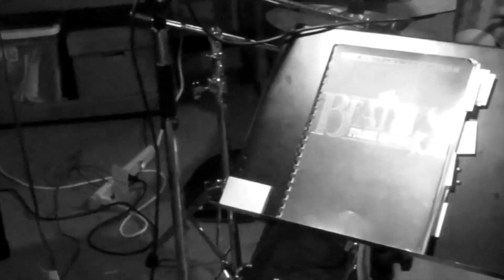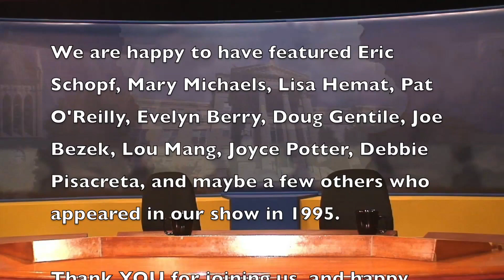The Tom & Doug Show, 25.21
Abbey Spindelman